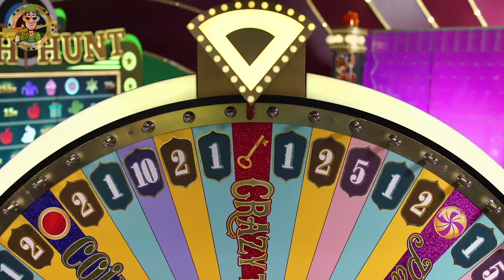7x Multiplier 350x Crazy Time BIG WIN!!!